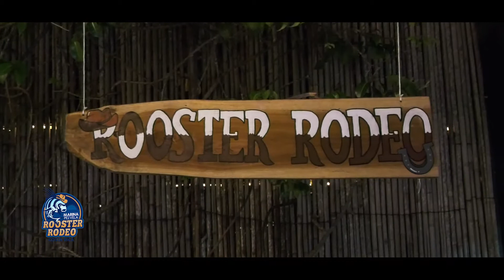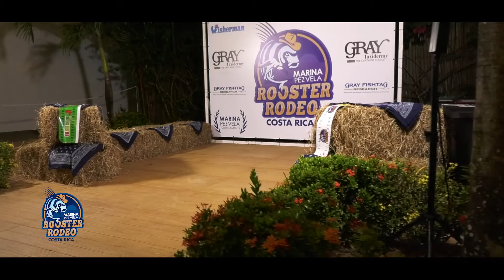MPV Rooster Rodeo Fishing Tournament